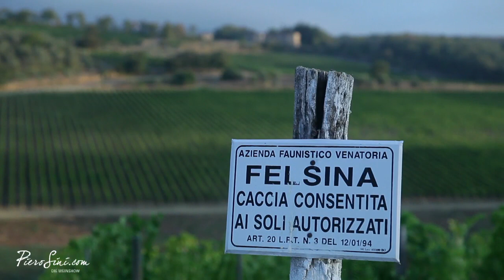Fèlsina with Giuseppe Mazzocolin part.2 #032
The southernmost edge of the Chianti Classico zone is the home of Fattoria di Felsinam which is conducted by Giuseppe Mazzocolin. The lower lime content of the soils makes the wines of Felsina naturally fuller, softer and more accessible. Nevertheless, the terroir characterizes an almost earthy, deep, spicy style with a light tar note – distinctive wines! Even the simple Chianti receives fineness and elegance. The Riserva Rancia is considered one of the greatest Chianti ever. Competition from his own stable arises only from the red wines Fontalloro. The pure Sangiovese from this Cru of 6 hectares is expanded to 100% in new oak barrels. Felsina is certainly one of the flagship wineries in Italy! Watch this tasting and interview with Giuseppe Mazzocolin of Fattoria di Felsina part 2 (September 27. 2011).

FEATURED WINES ---

FATTTORIA DI FELSINA. RANCIA

Country: Italy
Wine region: Tuscany
Locality: Castelnuovo Berardenga
Cru: Rancia
Vintage: 2003
Classification: D.O.C.G. Chianti Classico Riserva
Variety: Sangiovese

Dark crimson and lightly transparent. Expressive and really open. Shows hints of kirsch, tobacco, some tar, sage and minerals. Complex. Very soft on the palate before bursting out its character. A good stuffing of fruit is waiting in the back of the palate. Very fresh and balanced acidity with high-quality tannins. Juicy. Some notes of graphite. The minerality of the Rancia is incredible amazing. Long finish. Best now through 2025+ (September 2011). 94 PS

FATTTORIA DI FELSINA. FONTALLORO

Country: Italy
Wine region: Tuscany
Locality: Castelnuovo Berardenga
Vintage: 2001
Classification: I.G.T. Toscana
Variety: Sangiovese

Dark crimson. The wine blossoms and expresses profound aromas of dark cherries, forest earth, some tobacco, cedar, cypress trees and an abundance of spices like cloves and Pimento. Rosemary. Killing you softly on the palate. The 2001 Fontalloro is more seductive than the 2003 Rancia and shows it with very supple tannins and fresh acidity, in a medium but intensive body. Juicy. A very good length. Best now through 2018 (September 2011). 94 PS

Country: Italy
Wine region: Tuscany
Locality: Castelnuovo Berardenga
Vintage: 2000
Classification: I.G.T. Toscana
Variety: Sangiovese

Wow! Deep crimson with brown rays and broader to the rim. The 2000 Fontalloro is a superaromatic, complex and profound expression of Sangiovese. Seductive aromas of tar, tobacco, kirsch, frutti di bosco and smoked garlic. Sweetness is overwhelming the nose. Supple tannins with a fresh acidity. Medium-bodied. 100% Juice. Salinity and minerality. Marvellous and a complex finish. Best now through 2025+. Although 2000 is not the mega-year, Giuseppe Mazzocolin and his crew are demonstrating the potential of Sangiovese and Felsina (September 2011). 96 PS